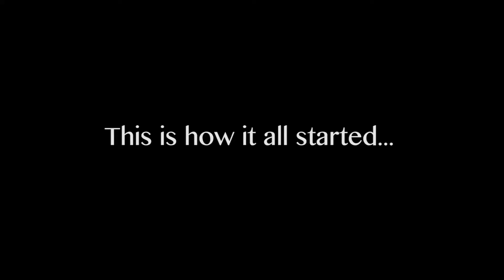Celebrating 500 Shows Of Duo Unity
A bit late, but here it is: "Celebrating 500 Shows of Duo Unity :)"